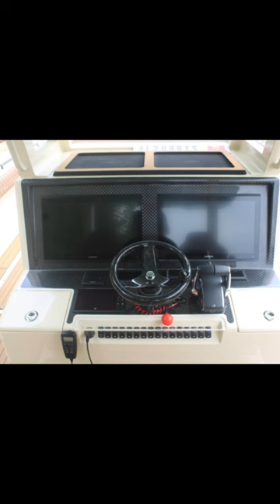The BlueCat 30’ up close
BlueCat 17 Bluecat 30 bluecat 43 fishing
boat big boat sunset boat ride edit